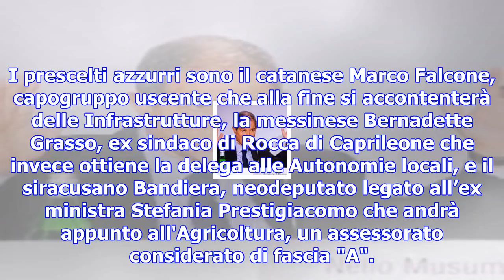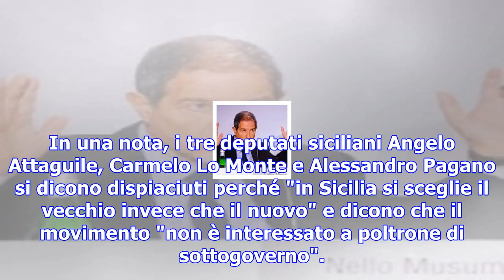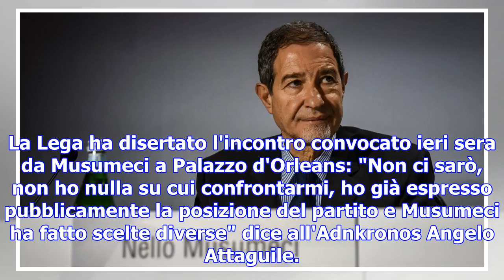Regione, ecco la giunta musumeci: figuccia ai rifiuti, bandiera all'agricoltura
Dopo i nomi, adesso arrivano anche le deleghe. Nasce la giunta Musumeci. Giunta politica, con due o ...